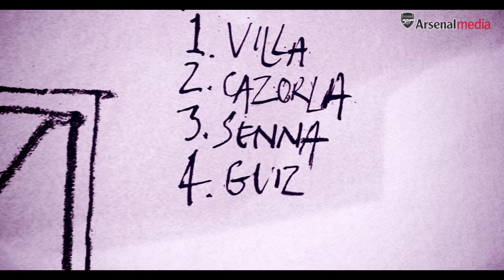Santi Cazorla at Euro 2008 | What really happened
Santi Cazorla reveals exactly what happened at Euro 2008, from receiving his Spain call-up to beating Germany in the final.

With thanks to Ben Tallon.

This is the Official YouTube channel for Arsenal Football Club. This channel will aim to showcase the personality of Arsenal Football Club and give fans more of an insight into what it's like to be at this fantastic club. This channel will look behind the scenes and get closer to the likes of Alexis Sanchez, Danny Welbeck, Theo Walcott, Petr Cech, Jack Wilshere, Mesut Ozil, Olivier Giroud, Santi Cazorla and more.